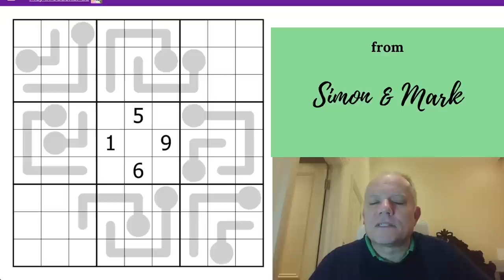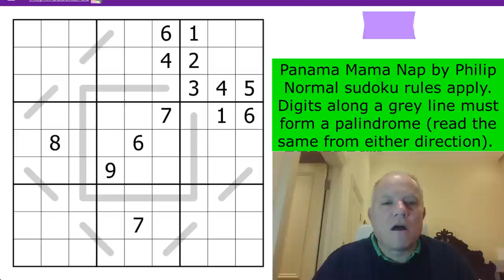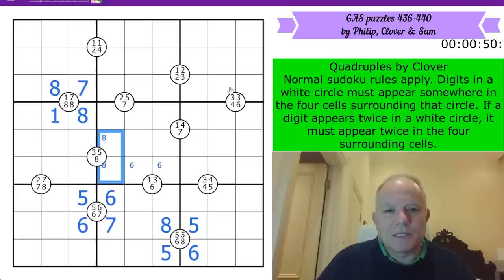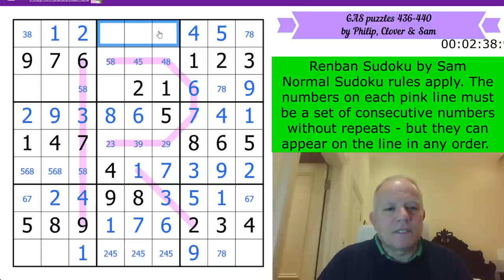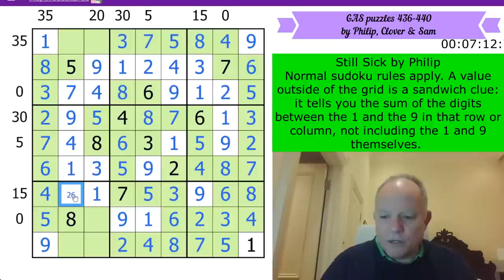GAS Under the Weather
Here are the links to today's 5 Genuinely Approachable (GAS) puzzles:
Normal sudoku rules apply. Digits along a grey line must form a palindrome (read the same from either direction).
Normal sudoku rules apply. Digits in a white circle must appear somewhere in the four cells surrounding that circle. If a digit appears twice in a white circle, it must appear twice in the four surrounding cells.
Normal sudoku rules apply. Digits on a pink line must be a set of consecutive digits without repeats, in any order.
Normal sudoku rules apply. A value outside of the grid is a sandwich clue: it tells you the sum of the digits between the 1 and the 9 in that row or column, not including the 1 and 9 themselves.
Normal Sudoku rules apply. Digits along a thermo increase from the bulb end (not necessarily consecutively).

*** STOP PRESS: BUY OUR BOOK WITH A SPECIAL DISCOUNT *** We're able to offer our Cracking The Cryptic Greatest Hits book at a discount for a limited time.

In our new FREE app, in addition to the free pack of puzzles by Prasanna Seshadri (one puzzle of each variant of our existing apps), there is a FREE celebratory pack of 23 handmade puzzles by some of the best in the world. Also the paid collection DOMINO SUDOKU – 100 puzzles by the some of the greatest constructors in the world.

All of our apps are full of handmade sudoku puzzles by ourselves and many of the best constructors in the world: Phistomefel, clover, jovi_al, Christoph Seeliger, Qodec, Sam Cappleman-Lynes, Richard Stolk, and many others, fully tested and hinted by Simon and Mark!

▶ SUDOKU PAD ◀ You can input classic sudoku puzzles into our software. The app also comes with 12 handmade puzzles from us:

Mark Goodliffe, Box 102, 56 Gloucester Road, London SW7 4UB

▶Credits◀
Music: Tim McCaskey (Guitar) or Lucy Audrin (Piano) or Riffclown plays Mozart's Sonata no 16 ("Sonata Facile")
SOFTWARE: Sam Cappleman-Lynes and Sven Neumann
Logo: Melvyn Mainini